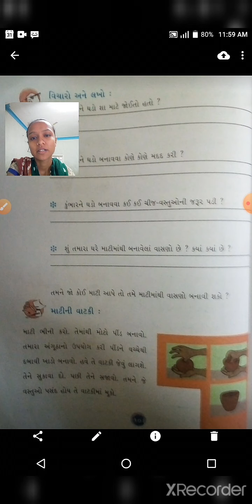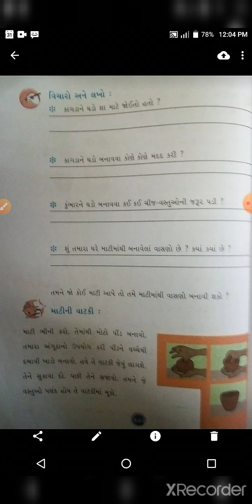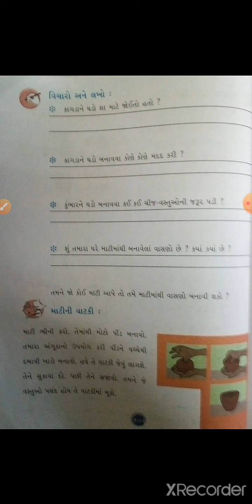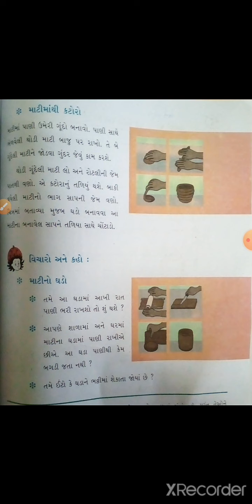std 3 aasapas unit 15 part 2